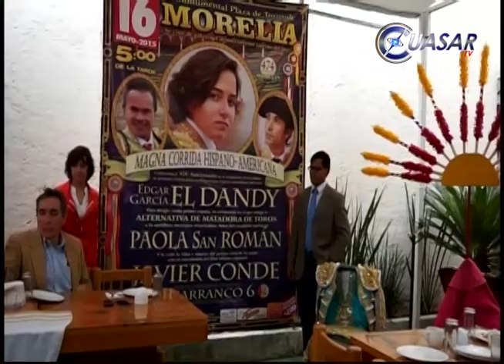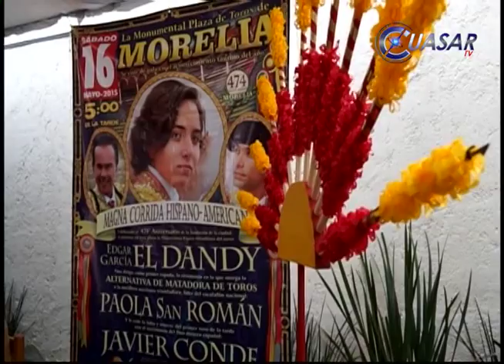Corrida hispanoamericana en La Monumental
La joven novillera Paola San Román tomará la alternativa en la monumental de Morelia el 16 de mayo.